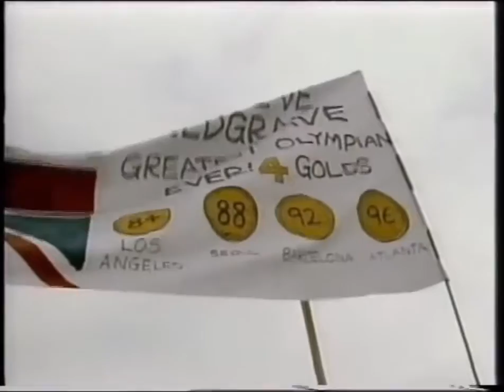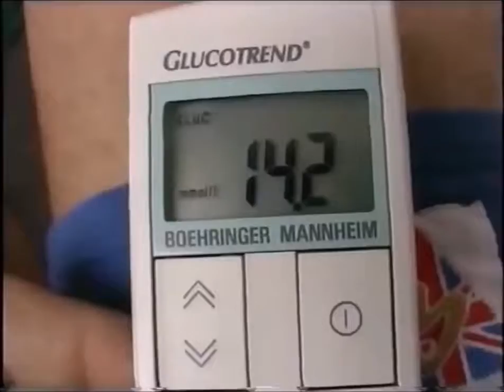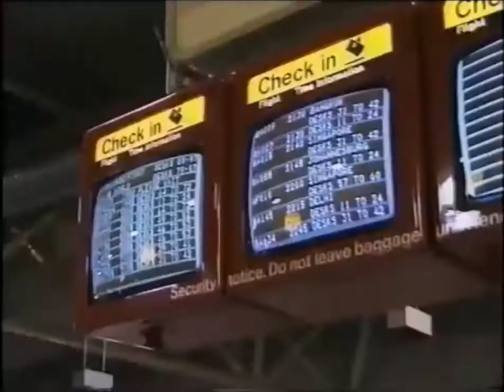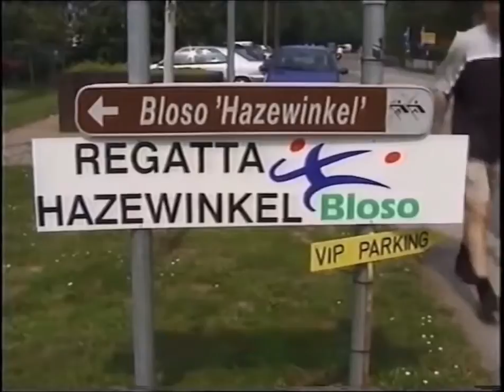Gold Fever Full - BBC Documentary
Опубликовано: 22 нояб. 2015 г.
Gold Fever was the BBC documentary which followed Steve Redgrave and his coxless four team in the years leading up to Sydney.

It chronicled how the four-time gold medal winner, long-time partner Matthew Pinsent plus James Cracknell and Tim Foster as the quartet built towards the millennium games.

All four members of the crew, plus super-sub Ed Coode, made entries into video diraries which recorded the highs and lows of their professional and personal lives.

For Redgrave that meeant a battle with diabetes, a condition he was disagnosed with during the period covered, as well as an addition to his family.

Foster had two major injuries, one of them self-inflicted after an accident with a window at a party and the other a career-threatening back problem.

His absence brought Coode into the boat for the 1999 season, and left him and Foster facing a selection dilemma handled by coach Jurgen Grobler - another key player in this drama.

Cracknell faced up to making decisions between his sport and his long-term girlfriend.

Meanwhile Pinsent came over as the rock on which the others depended - with little more dramatic than moving house taking place for him off the water.

It all added up to a fascinating soap opera with high class sport thrown in as a bonus, and has left anyone who viewed it in the UK even more determined to support the four at Sydney.